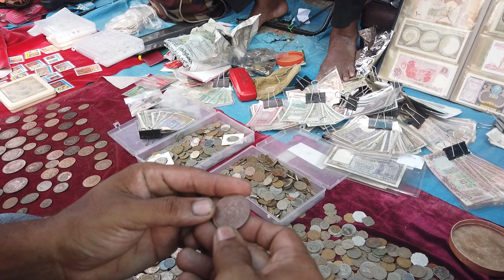Kozhikode Sunday Market